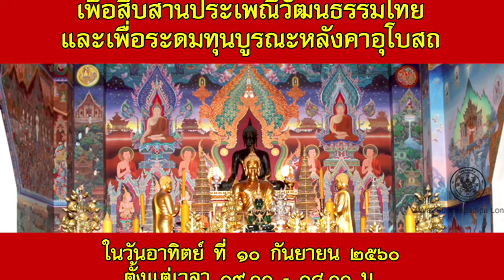ขอเชิญร่วมงานเทศน์มหาชาติ วัดพุทธปทีป วันอาทิตย์ที่ ๑๐ กันยายน ๒๕๖๐